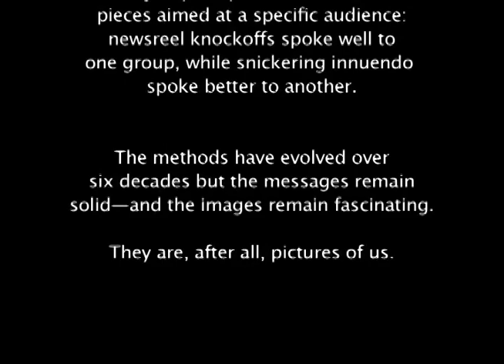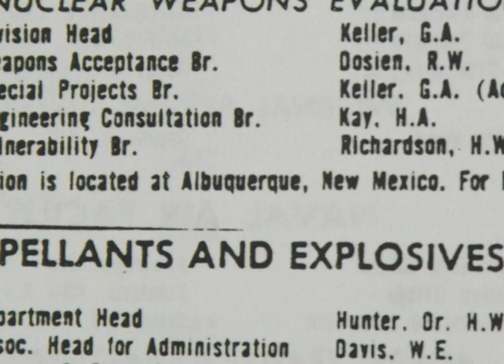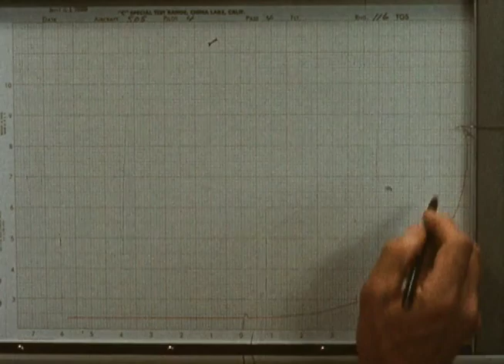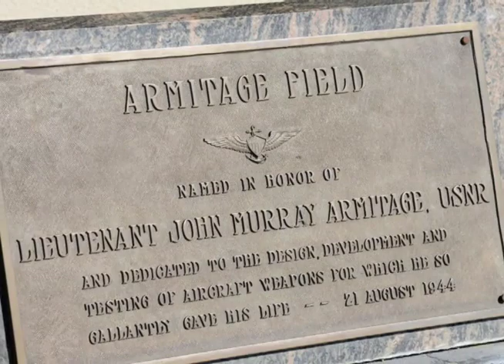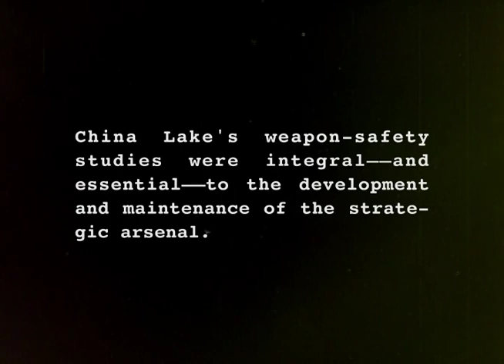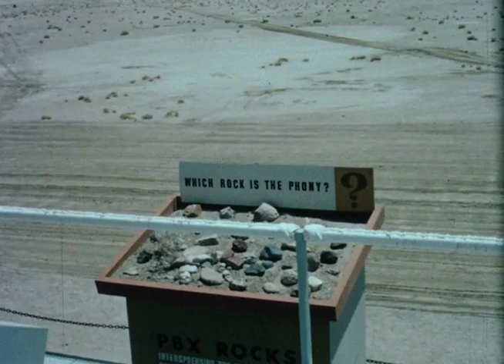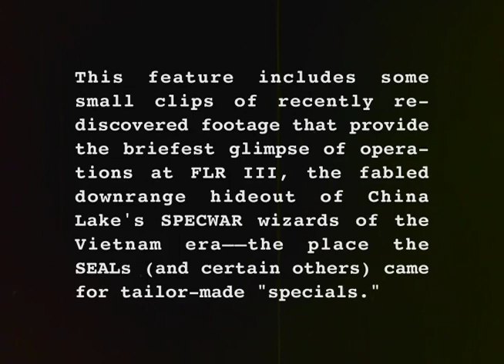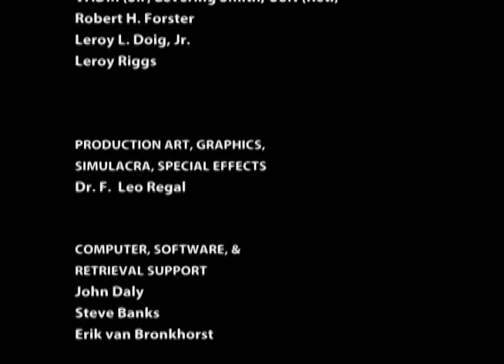Pictures of Us -Episode 13 -“What's So Special About That?”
“Special weapons” . . . “special warfare” . . .
integral parts from the Station's very start—
that no-one was supposed to know about.
EPISODE 13: “What's So Special About That?”

Featuring: NOTS Newsreels, Part 1: Training & Tactics (1957-59)
Feasibility Study of 32”.0 Rocket  (1951)
NOTS Newsreels, Part 2: Development & Safety (1957-59)
Weapons for Unconventional and Limited Warfare [fragment] (1964)
Covert devices film clips and excerpts (1963)
Scenes from FLR III and SDV film (c. 1970)  •  About A Decade (1972